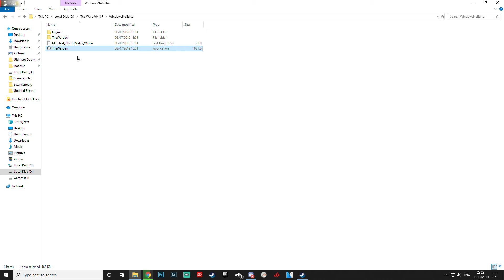The Ward / Warden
In The Ward you find yourself trapped inside a strange facility whose inhabitants all look like they’ve stepped out of a freaky John Carpenter horror movie. Appearances can be deceiving though, they’re all reasonably friendly, especially the weird pig-man monster who asks you to find him something to eat, something to smoke and something to watch. In doing so you’ll meet the rest of the characters in The Ward, each of which are incredibly freaky looking and ask you for a favor.